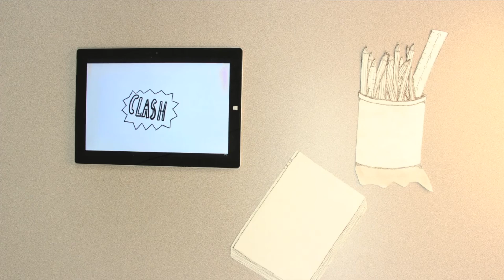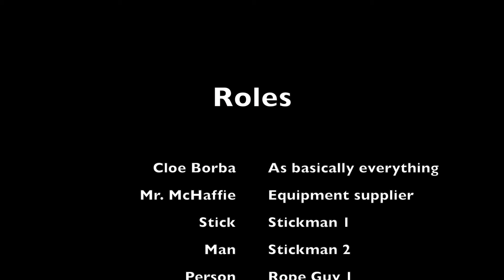Face Reality by Cloe Borba